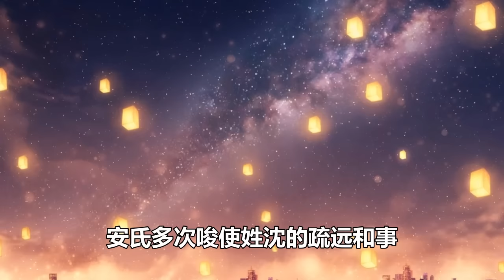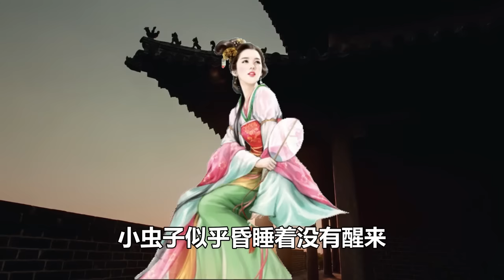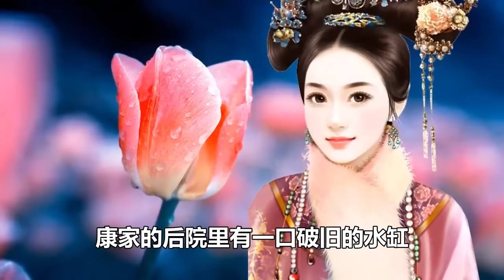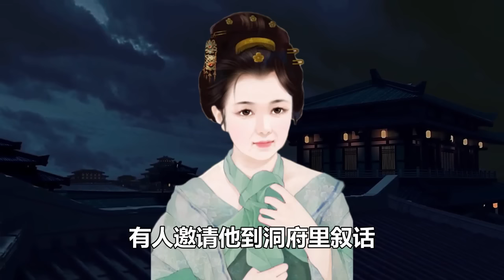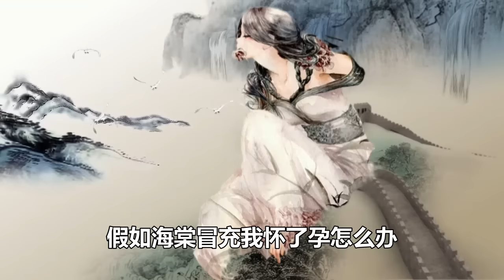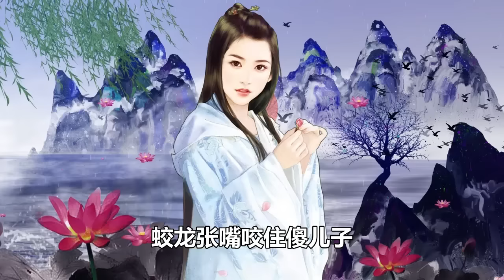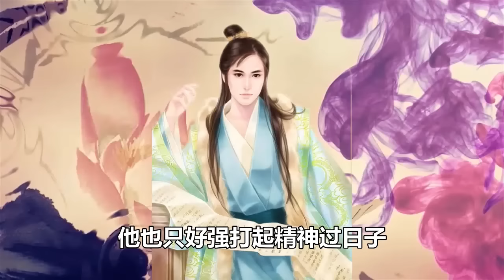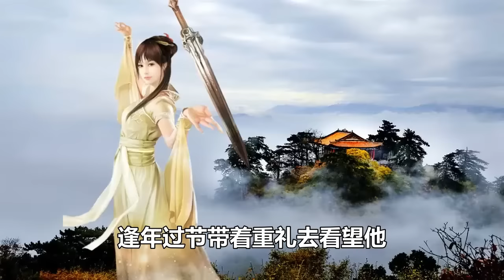民間故事合集：夫人得怪病，道長捉住一只怪鳥，當晚小妾大叫三聲而亡